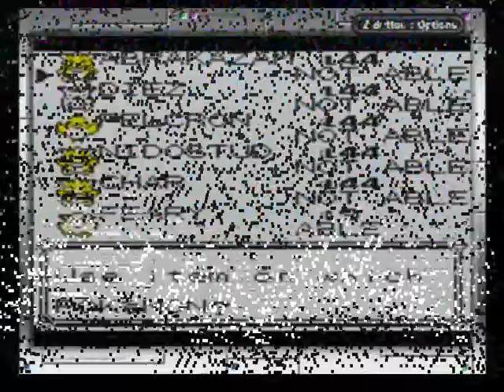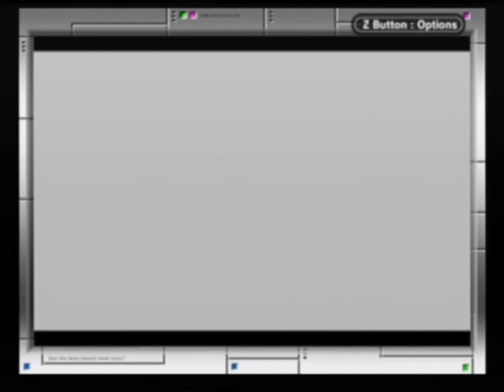Let's Play Pokemon Yellow Extras Poke Catchin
Today. i catch pokemon as a filler basically. yeah. these are the pokemon i didn't show catching/getting during the LP